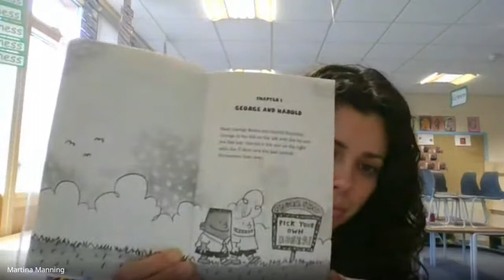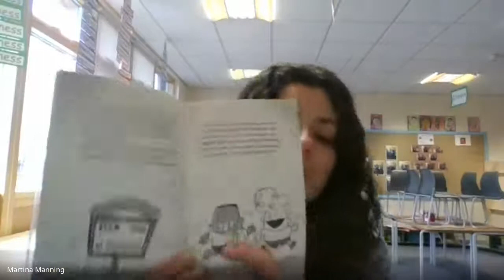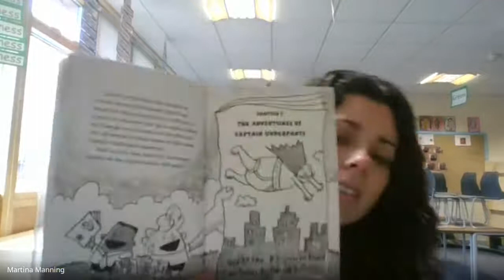Meredith reads Captain Underpants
Meredith reads Captain Underpants by Dav Pilkey for World Book Day